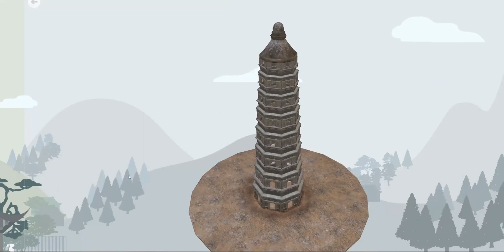AGO+苏州工艺美术职业技术学院+数媒交互设计+《古塔》+许澳、赖琳双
BIEAF2021 AGO

建筑是文化的载体，古建是文化传承的核心。古建作为地球上一个文化精神的载体，象征着一个民族的代表，一个民族生活的历史记录，是人类文化灵魂的栖息地，人类文化信仰的庙宇，铭刻历史丰碑和文化灵魂的殿堂，是不同地区、国家、民族、社区的文化模式的反映，也是文化多样性的表征，具有特别重要的历史文化价值。作品希望通过二维插图与三维古建筑模型相结合的方式，向年轻一代传播古建筑的知识，并以此来呼吁大家保护地球上的历史遗迹，尊重和维护地球的环境！

건축은 문화의 수용체이고, 고건은 문화 전승의 핵심이다.고건은 지구상 하나의 문화정신의 수용체로 한 민족의 대표이자 한 민족생활의 역사적 기록을 상징하며, 인류문화영혼의 서식지이며, 인류문화신앙의 묘소이며, 역사적 기념비와 문화영혼을 새기는 전당은 지역, 국가, 민족, 커뮤니티의 문화적 패러다임의 반영이자 문화적 다양성의 상징으로 특히 중요한 역사적 문화적 가치를 지닌다.작품은 2차원 삽화와 3차원 고건축물 모형을 결합하여 젊은 세대에게 고건축물에 대한 지식을 전파하고, 이를 통해 지구상의 역사유적 보존과 지구환경의 존중과 보존을 호소하고 있다.

Architecture is the carrier of culture, and ancient architecture is the core of cultural inheritance.As a carrier of cultural spirit on the earth, ancient buildings symbolize the representative of a nation, the historical record of a nation's life, the habitat of human cultural soul, the temple of human cultural belief, the temple engraved with historical monuments and cultural soul, the reflection of cultural patterns of different regions, countries, nationalities and communities, and the representation of cultural diversity, It has particularly important historical and cultural value.The work hopes to spread the knowledge of ancient architecture to the younger generation through the combination of two-dimensional illustrations and three-dimensional ancient architectural models, and to appeal to everyone to protect the historical sites on the earth and respect and maintain the earth's environment.